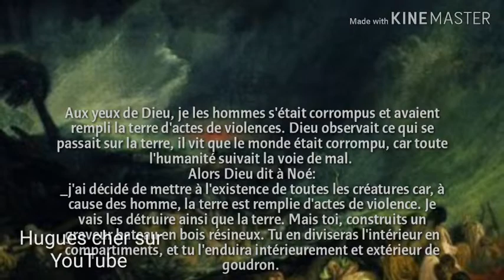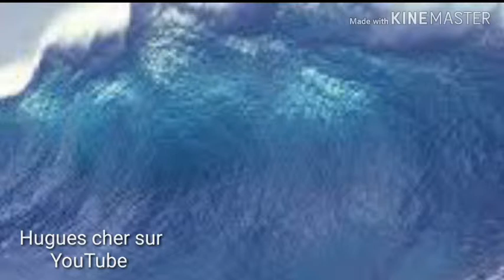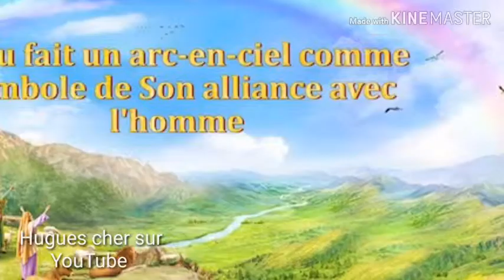QUE NOUS CACHE L'ARC EN CIEL ET LE DELUGE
Bienvenue dans l'univers de Hugues cher
Découvrez la plus meilleur  extension qui vous permettra de percer et de réussir sur Youtube.

L'Eternel vit que les hommes faisait de plus en plus de mal sur la terre:à la longueur de la journée, leur cœur ne concevait que le mal.
Dans cette vidéo vous allez découvrir la provenance de l'arc en ciel ainsi que l'histoire de l'arch de Noe.

Application du montage

KinMaster